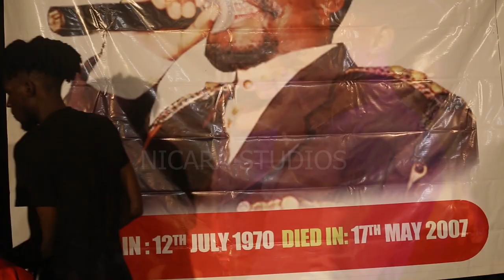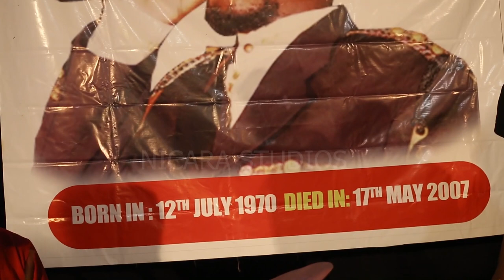Hassan Ndugga in Nkokonjeru in the remembering of Paul kafeero